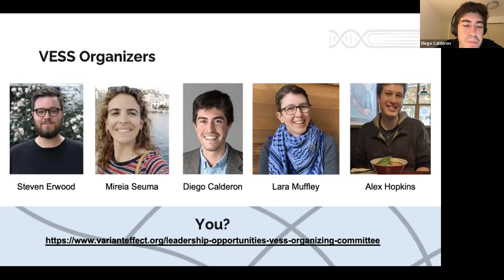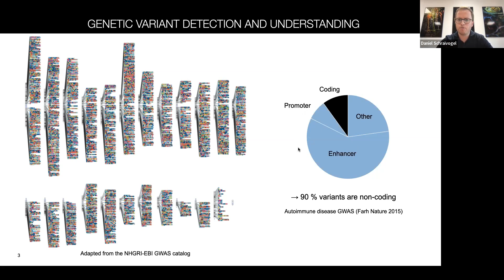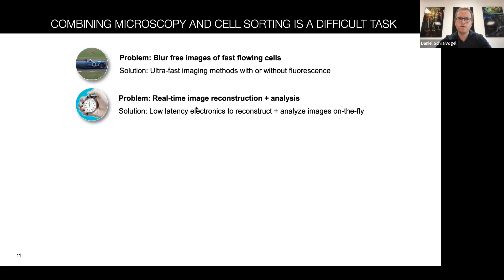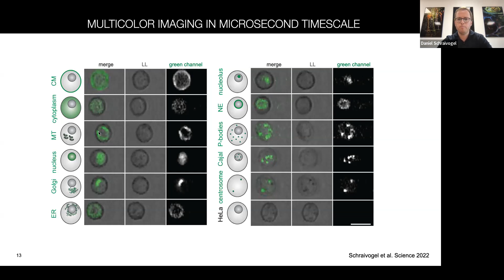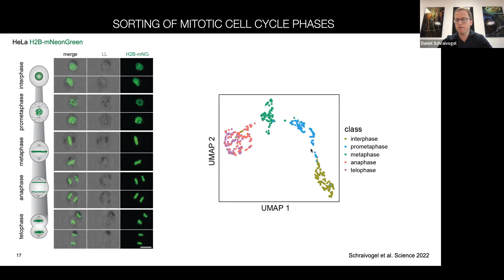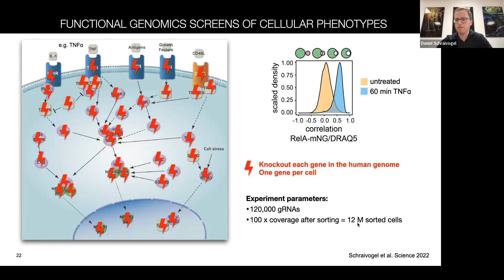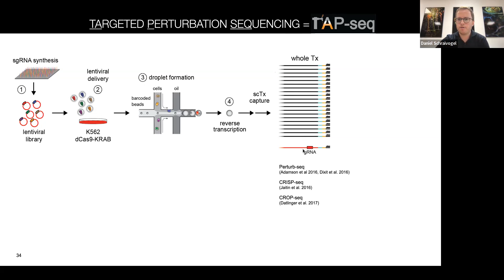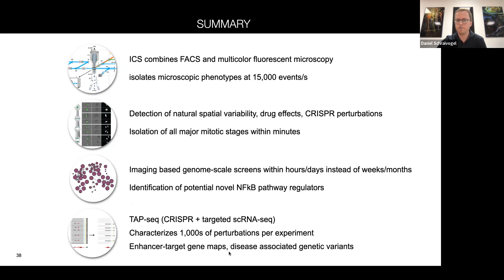"Genome-scale functional genomics screens with image-enabled cell sorting" Daniel Schraivogel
Daniel Schraivogel (Steinmetz Lab, European Molecular Biology Laboratory) "Genome-scale functional genomics screens with image-enabled cell sorting" Presentation for the Oct 04, 2022 VARIANT EFFECTS SEMINAR SERIES (VESS) - An early career scientist-led seminar series sponsored by the Atlas of Variant Effects